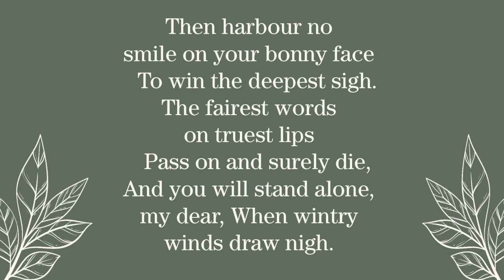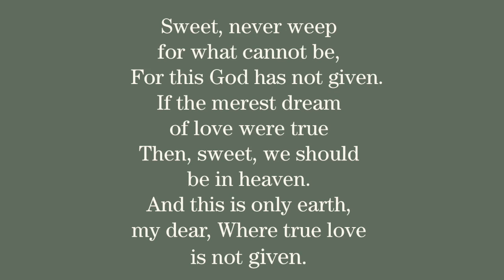The poems of Elizabeth Siddal in context by Anne Woolley - Chapter 2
Chapter 2 considers the poetic dialogue between another five of her poems and some of the ballads written or adapted by Swinburne who was her only close personal friend. Siddal uses this traditionally oral medium ironically to lament the inability of women to express themselves, so that her ballads may be read as a voice/silence dichotomy. A wider thesis emerges here, namely that both Siddal and Swinburne, starting from a shared set of generic Medievalist influences, changed and extended the ballad tradition for their own purposes. For Siddal this moved her work into spheres that are non-conformist and unexpected, such as creating a double meaning within a deceptively simple structure.